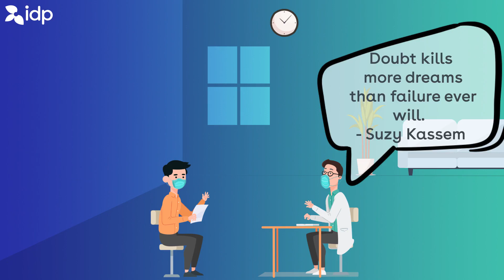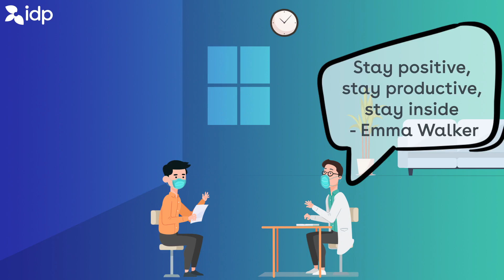It's easy to focus on the negatives but it takes real courage to find the silver lining.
We have a team of destination experts to help you find a way!